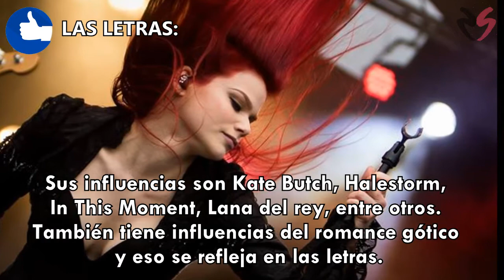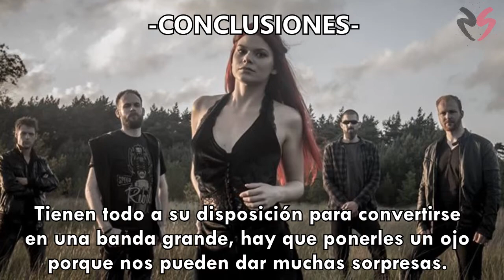Blackbriar - Fractured Fairytales - REVIEW/RESEÑA/CRÍTICA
Recuerda que esto es sólo mi opinión ;)